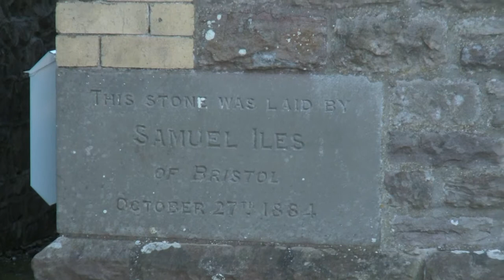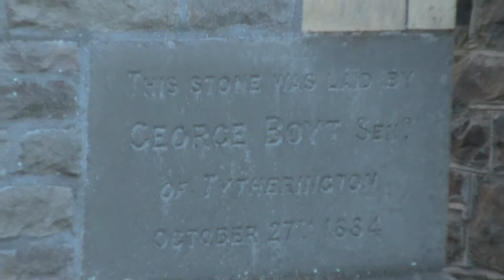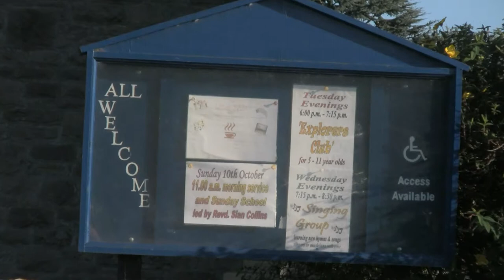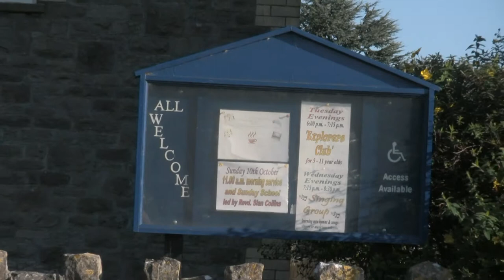Non-Conformist chapels - 4. Tytherington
Tytherington Baptist Church is an existing Baptist chapel, dated 1884, and located in Itchington Road, Tytherington.

It is a listed building, and included in the South Gloucestershire Historic Environment Record

Online photographs
weirdoldhattie

Tytherington "Baptist Church" non-conformist Baptist chapel "Itchington Road" Thornbury "Bristol "South Gloucestershire" "Historic Environment Record" HER Avon